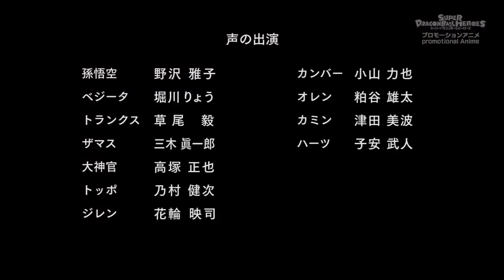Super Dragon Ball Heroes Ep 9